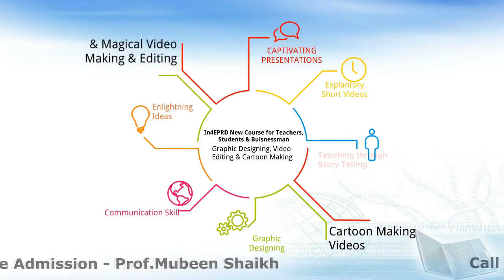What Will You Learn in New Course !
A Course in Cartton Making, Video Editing & Graphic Designing !
The Trainer - Prof. Mubeen Shaikh, Shirdi